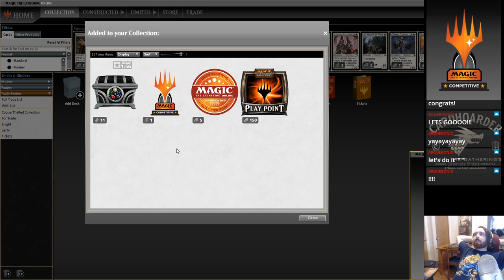Pauper MtG: Hexproof | Bogles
The curse has been broken

Deck

3 Arctic Treeline
12 Forest
3 Plains
4 Abundant Growth
4 Ancestral Mask
4 Armadillo Cloak
4 Cartouche of Solidarity
4 Ethereal Armor
4 Gladecover Scout
2 Heliod's Pilgrim
4 Rancor
4 Silhana Ledgewalker
4 Slippery Bogle
4 Utopia Sprawl

Sideboard
1 Calming Verse
4 Crimson Acolyte
2 Fiery Cannonade
1 Hydroblast
4 Standard Bearer
3 Young Wolf

Time stamps
0:00 Intro
Match 1 1:48 Heroic
Match 2 14:26 Familiars
Match 3 24:21 Evoke
Match 4 34:02 Familiars
Match 5 55:44 Pestilence
Outro 1:08:53